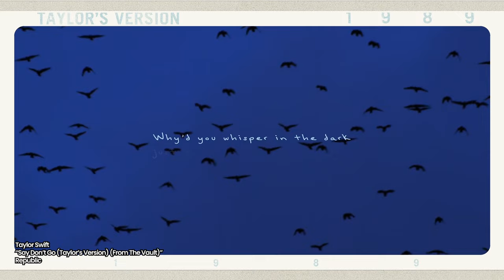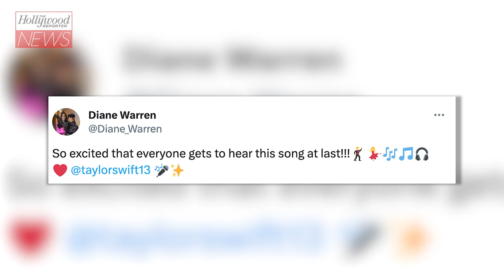Taylor Swift Releases Rerecorded ‘1989 (Taylor’s Version)’ Album | THR News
The album features original hits such as "Shake It Off," "Bad Blood" and "Wildest Dreams," as well as five vault tracks.